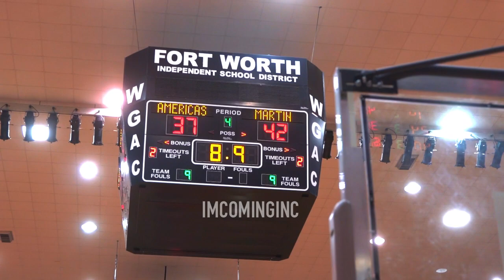#17 Arlington Martin Vs El Paso Americas… QB was going crazy‼️